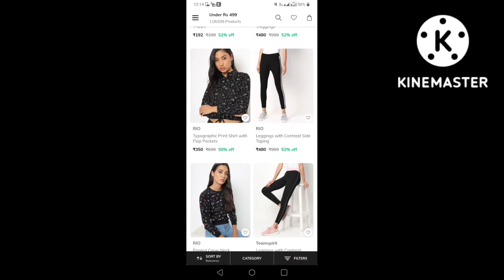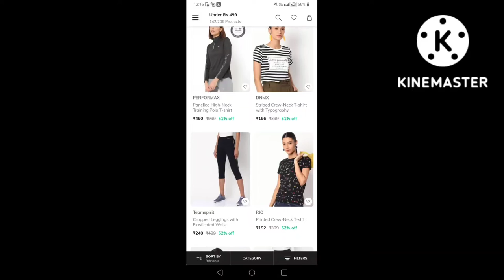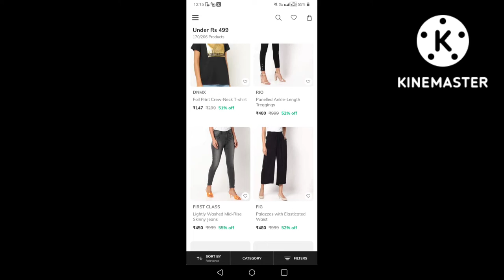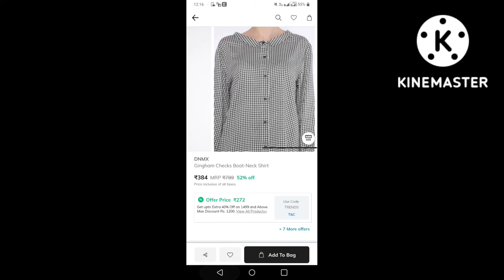AJIO black collection for all under 499 Women,Men Kids wear black all types of clothing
Hi friends,
In this Video I have shared  AJIO Latest offers ...How to get products at more discount...Which coupon to be used .